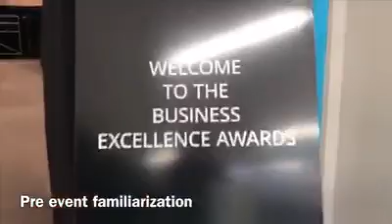BEHIND THE SCENES WITH NZ’s BEST CORPORATE ENTERTAINMENT, The Singing Waiters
The chance for a rare glimpse behind the scenes with our Singing Waiters corporate entertainment theme as we traveled to New Plymouth for the Taranaki Chamber of Commerce Business Excellence Awards

It was an outstanding night with over 450 guests who had no idea three waiters working the event were planted actors and entertainers. Fair to say there were a few ‘questions’ about some of the work ethic and behaviour as the night went on… after of course being greeted early on by the uber enthusiastic waiter in the entrance foyer…

Eventually all was revealed after a jaw dropping sequence as the waiters became the band, doing all the classics that filled the dance floor with guests demanding several encores as they didn’t want to go home. Thanks’ so much for having us Taranaki Chamber of Commerce – we loved it.